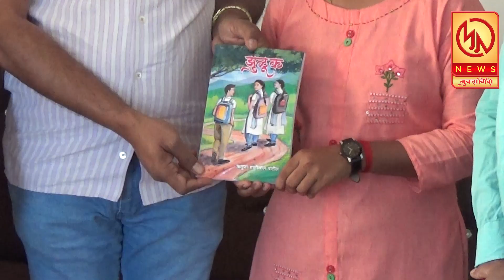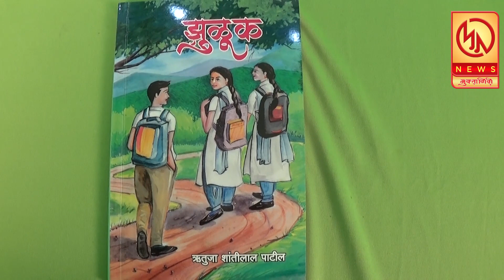मुक्तागिरी सुपरफास्ट न्यूज ४ फेब्रुवारी २०२१ ...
मुक्तागिरी सुपरफास्ट न्यूज ४ फेब्रुवारी २०२१ ... आपण पाहत आहात मुक्तागिरी न्यूज ... रोजच्या ताज्या घडामोडी पाहण्यासाठी आजच लाईक करा शेअर करा आणि सबस्क्राईब करा फक्त मुक्तागिरी न्यूज ... बेला आयकॉनवर क्लिक करायला विसरू नका ...